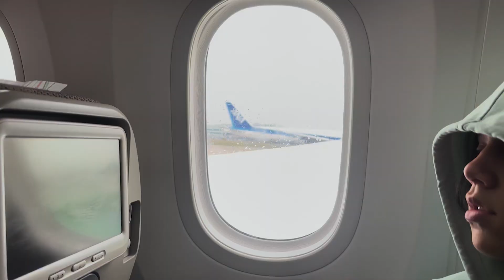ActorsBible goes to Africa for the restoration of families and Israel | Getting to Africa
Isabella and Ben Myers begin their voyage to Uganda to join up with the Return Ministry team.  They are excited to speak with dads and church leaders on the topics of the restoration of families and Israel.

About ActorsBible
ActorsBible is a powerful app that provides everything needed to make disciples and foster a love for the Word of God. By enacting the Bible through an immersive technology, families and groups can bring the stories in scripture to life for all ages!

The ActorsBible is loaded with 62 Acts and 806 chronological Scenes. The entire Bible retold in one flowing story and ready for dramatic reenactment via a teleprompter script. No need for extra tools!  ActorsBible is a complete app for use with any device that supports modern web browsers.

Other features include:
360* visuals of the Holy Land for each scene, an original soundtrack with karaoke sing-along, and the entire Bible in screenplay format.

Mission:
ActorsBible has a desire to help every living person on the earth to discover their part in the Greatest Show on the Earth - the Gospel of the Kingdom. That in every home men, woman, and children are to be enacting the gospel story as they play their parts as laid out in Ephesians 5-6.  1. Husbands loving their wives and laying down their life for them as Christ did for his bride the Church. The husband has been casted to show the family what Jesus looks like.  2. Wives submitting to their husbands as unto Jesus. (This helps us to understand how all of us will be the submitted bride of Christ in our forever roles)  It also helps us understand how woman have been given the same characteristics of the Holy Spirit as helpers and life givers. 3. Children obeying their parents as practicing honoring God.  Fathers are also playing the role of God the Father.(This helps us see how to be the "Sons of God" forever honoring and loving God)   You playing your part, brings the gospel to your family, neighbors, and to the lost.

God wants to reconcile your family to each other and to himself, at the same time the greater family of God  4. (Jew and Gentile) You see, God has shown mercy to the Gentiles so that he then can show mercy to the Jews.  He wants to use his Gentile followers to show that mercy.  The story is happening right now.  He wants to use your home and your outreach to Jews as part of the "Greatest Show on the Earth" the Gospel of the Kingdom of God.

The ActorsBible team has traveled to Africa to share the Scriptures in which guide our roles and function in the home, church, and connection to Israel.  It is also exciting to see how the Scriptures give special parts to certain nations as well to play, in this end-times climatic storyline.  Specifically to Eastern Africa, God has given a clear role in Isaiah 18:1-6 regarding their role with partnering with Israel.  We believe it is time for Africa to arise to contend for their families and the family of God by taking its place on the global stage and bring up her voice to Zion.